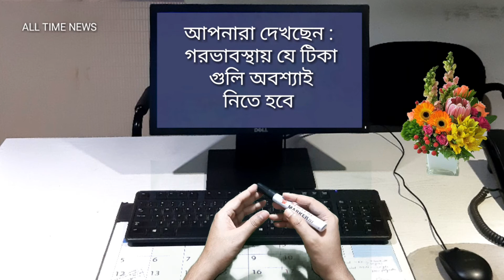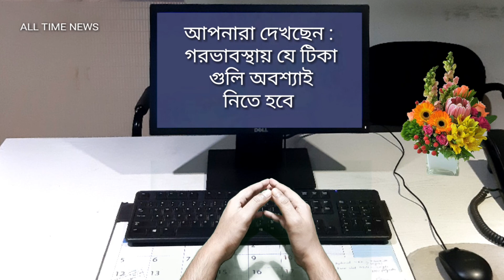গর্ভাবস্থায় যে টিকা গুলো অবশ্যাই নিতে হবে | Vaccines For Pregnant Mother | Bangla Health Tips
♥♥ গর্ভবতী মা সম্পর্ক এ আরো কিছু ভিডিও :

# গর্ভাবস্থায় যে উপসর্গ দেখা দিলে অবশ্যাই ডাক্তারের কাছে যেতে হবে | Pregnant Mother Care | Health tips